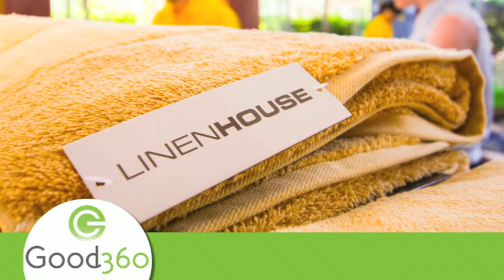Good360 talks with Goodman Foundation - Jo Cameron, CEO